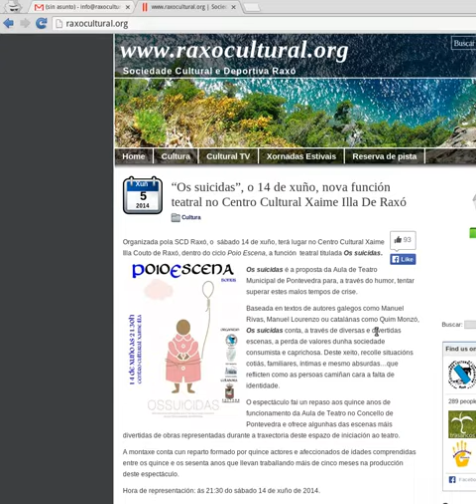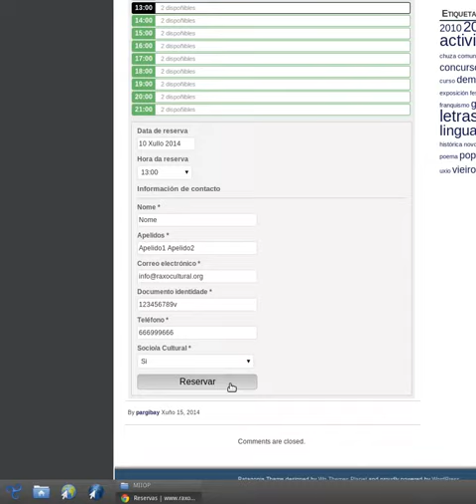Reservar pista de tenis - Monte Baldío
Proceso de reserva de pista automatizado para solicitude de pista de tenis nas instalacións do Monte Baldío